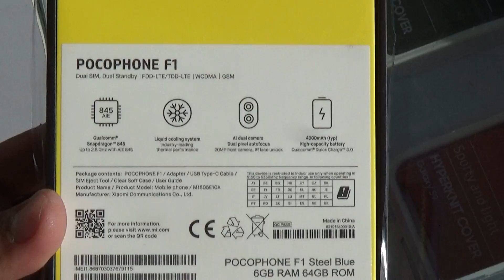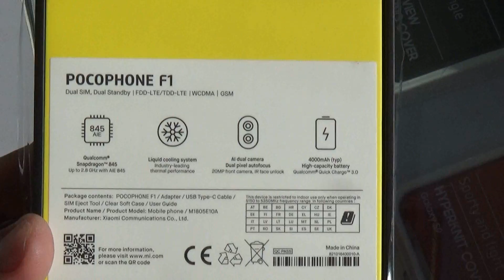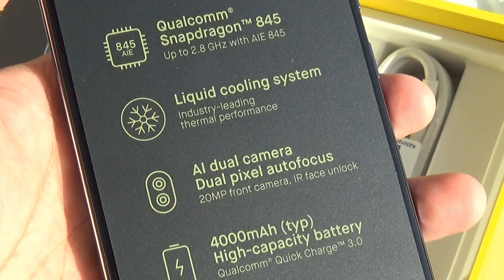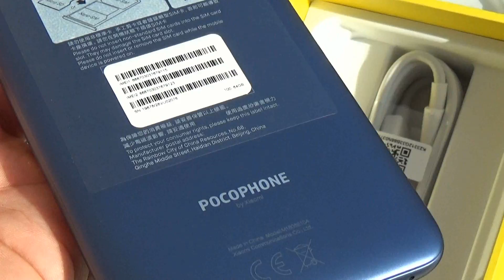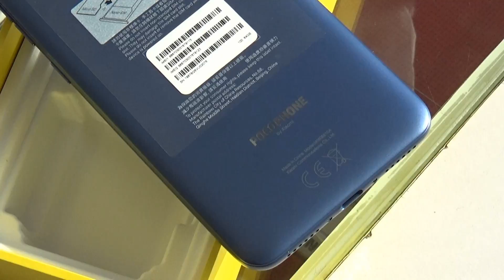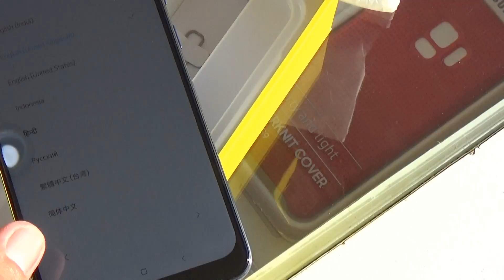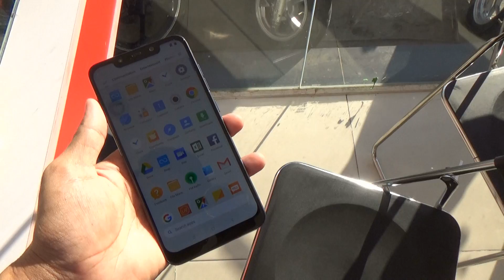Unboxing Xiaomi Pocophone F1 Blue color